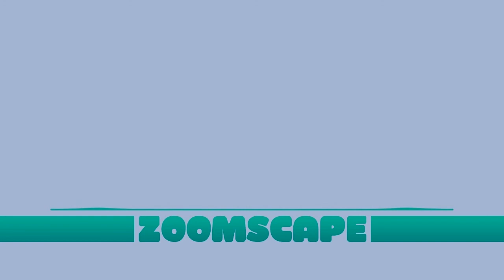Zoomscape Music Westside Clouds Money Remix